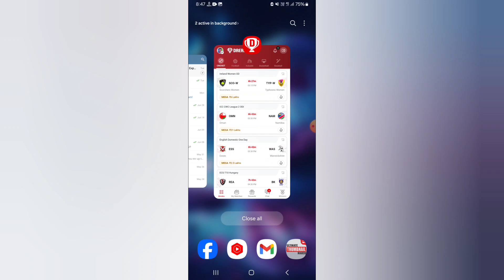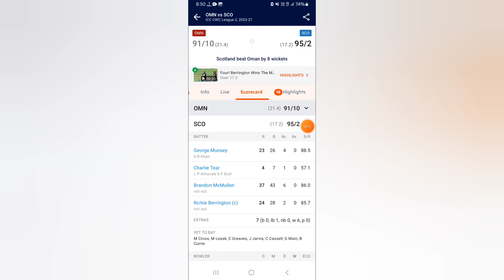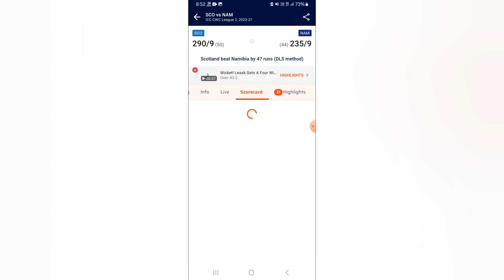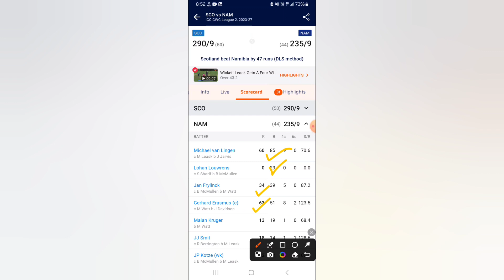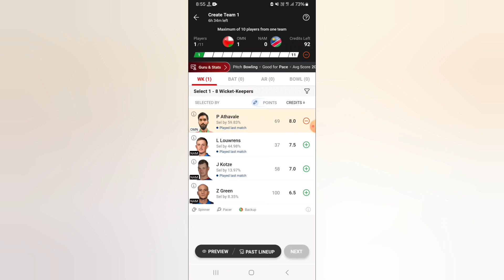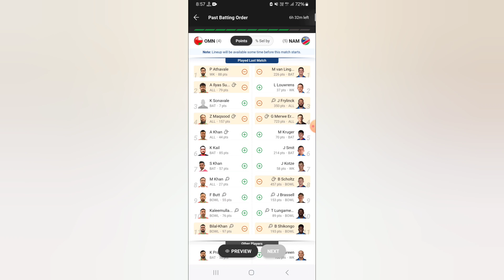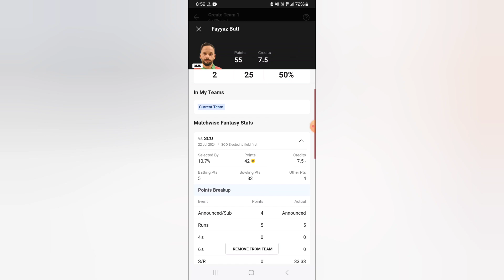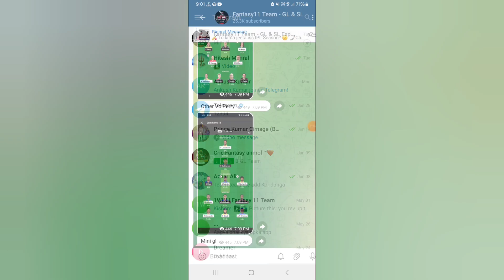OMN vs NAM Dream11 Team|| Oman vs Namibia one day|| omn vs nam dream11 prediction, live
Oman vs Namibia dream11 prediction|| omn vs nam 5th odi match

omn vs nam big players?